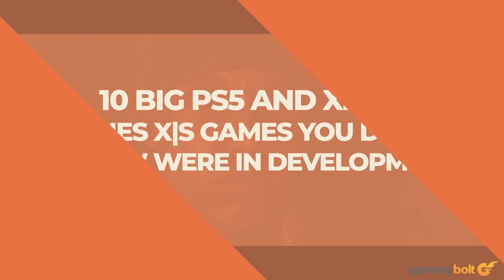10 BIG PS5 And Xbox Series X | S Games You Didn't Know Were In Development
Despite the setbacks suffered by the games industry on account of the pandemic, the medium continues to grow at a rapid pace with developers pushing for new experiences left right, and center.

Many upcoming experiences remain undiscovered on most gamers’ radars. To that end, here are 10 upcoming games that you probably didn’t know are in development right now.